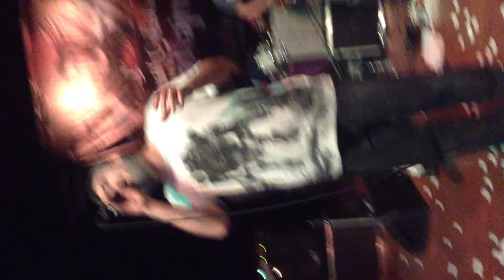03.17.2013 SAGOPA KAJMER FULL HD KOCAELİ KONSERİ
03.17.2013 SAGOPA KAJMER FULL HD KOCAELİ KONSERİ